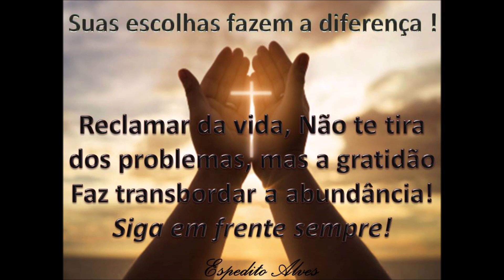Nossa super dica do local instalar base Magnética uso PX PY ou profissional ! Veja nossos vídeos !